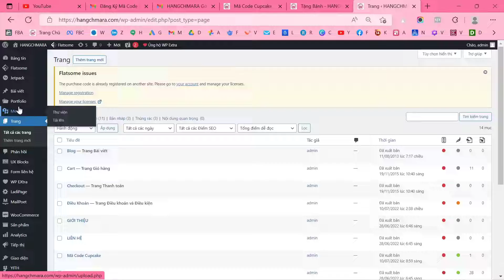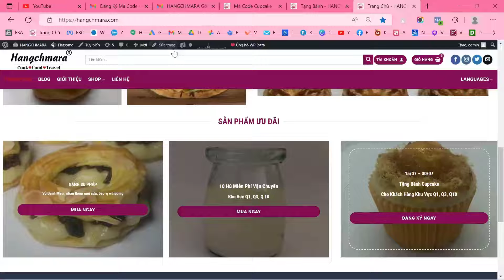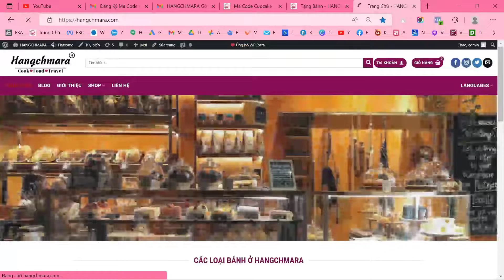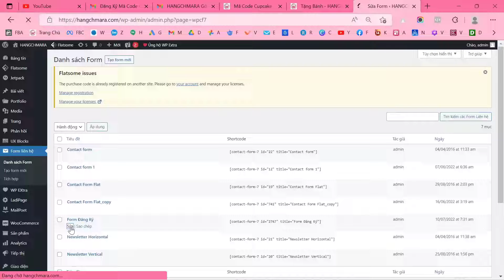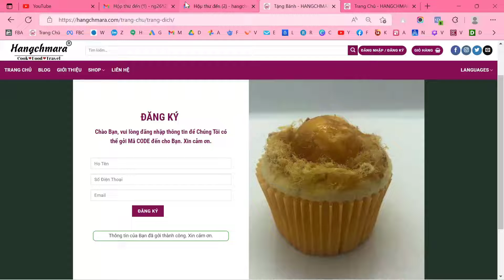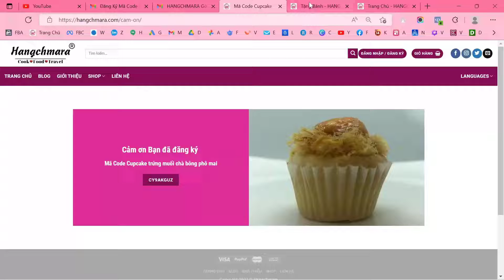Thực Hành Wordpress